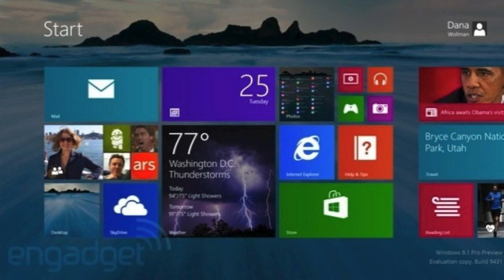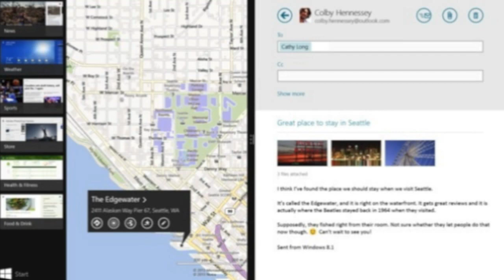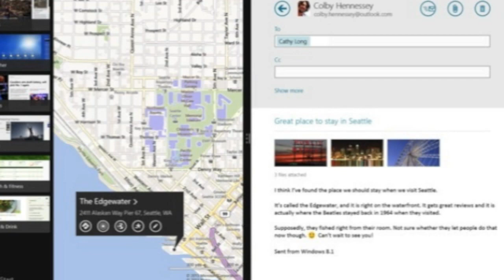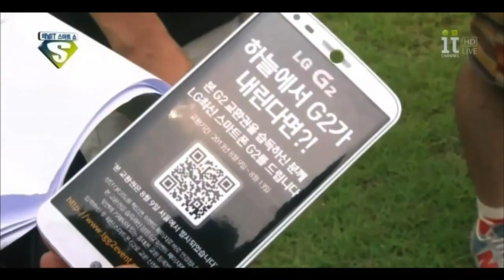Engadget Podcast 356